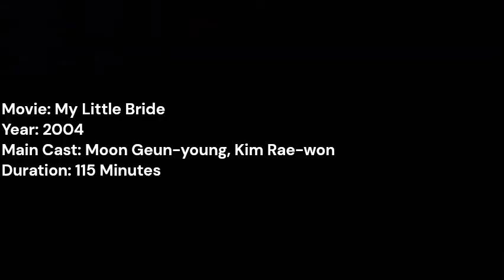Best 10 Romantic Korean Movies - Part 2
We are prepare the best 10 romantic korean movies part 2